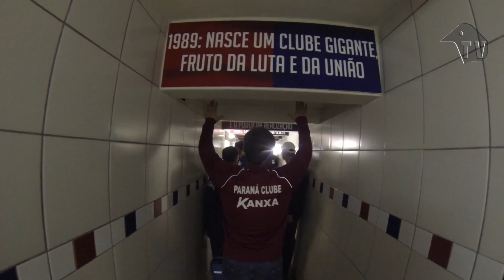GralhaTV - Melhores Momentos Paraná 3 x 1 Paysandu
Paraná Clube 3 x 1 Paysandu-PA

Data: 17/09/2013, às 21h50
Local: Estádio Durival Britto e Silva (Vila Capanema) - Curitiba/PR

Árbitro: Marcos Mateus Pereira (MS)
Assistente 1: Fábio Rodrigo Rubinho (MT)
Assistente 2: Vanessa de Abreu Amaral (MS)
Quarto árbitro: Fábio Filipus (PR)

Paraná Clube: Luís Carlos; Roniery (Edson Sitta), Brinner, Alex Alves e Paulinho; Moacir, Ricardo Conceição, Fernando Gabriel (Wellington) e Kayke; Paulo Sérgio e Reinaldo (Felipe Amorim).
Técnico: Dado Cavalcanti.

Paysandu-PA: Paulo Rafael; Yago Pikachu, Fabio Sanches, Leonardo Dagostini (Aleílson) e Gilton; Vanderson, Zé Antônio, Fabiano (Pablo) e Eduardo Ramos; Iarley (Helinton) e Jailton.
Técnico: Arturzinho.

Cartão amarelo: Moacir (PAR); Eduardo Ramos, Gilton (PAY).

Público pagante: 3.934 | Público total: 4.725 | Renda bruta: R$ 55.285,00.

Gols: Paulo Sérgio, Reinaldo (2) (PAR); Aleílson (PAY).